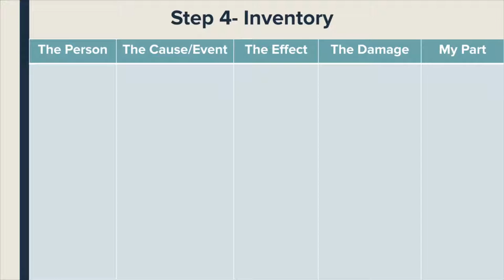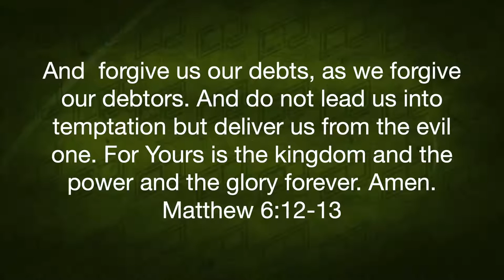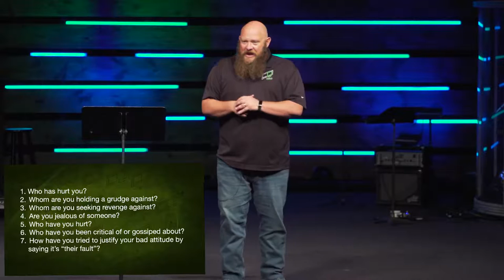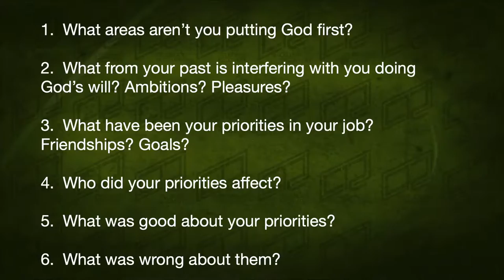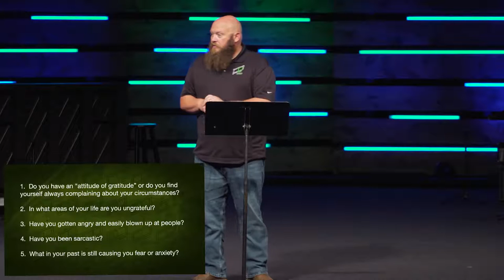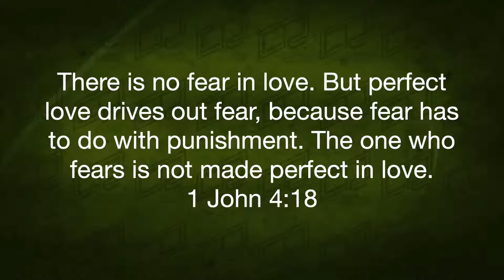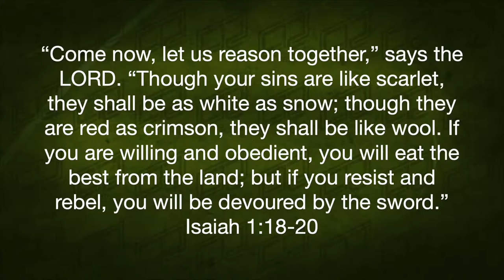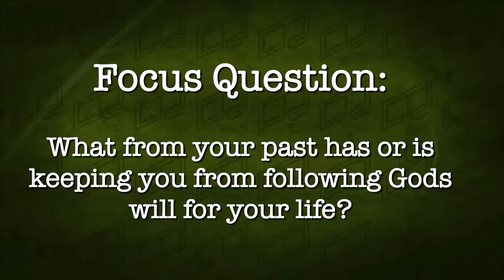Celebrate Recovery: Spiritual Inventory - Part 1 Scott S.